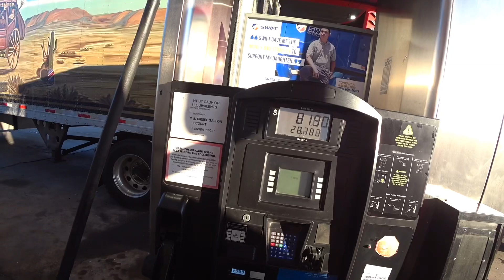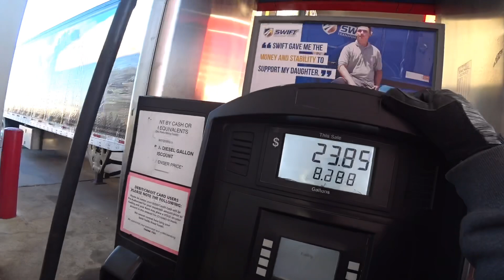Bout to get these berries off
Last day with these berries we unload in the Morning Finally

Interested in coming to Prime contact recruiter
My Driver Code - RICHCJ